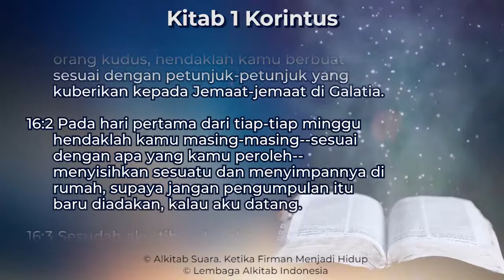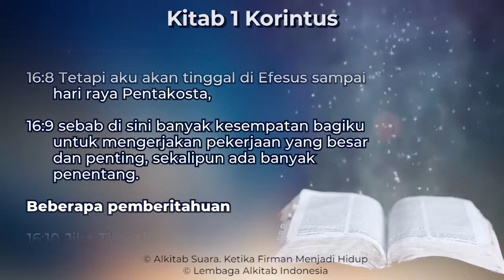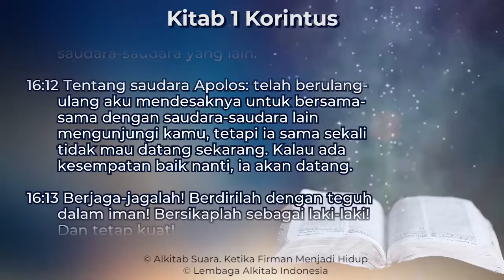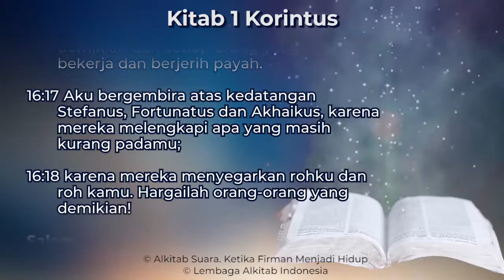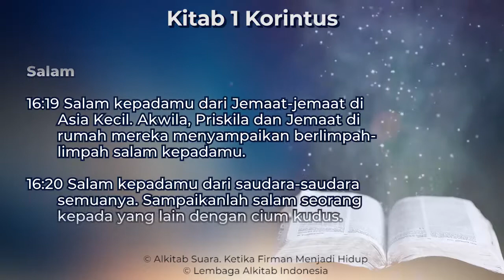1 Korintus 16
Kitab 1 Korintus Pasal 16